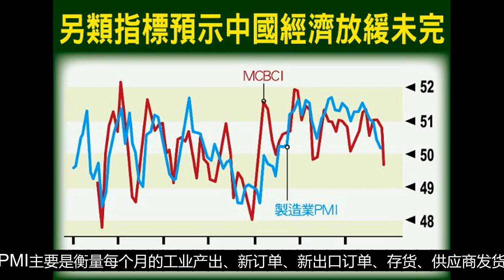前瞻指标响警！中国制造业PMI或转“衰”